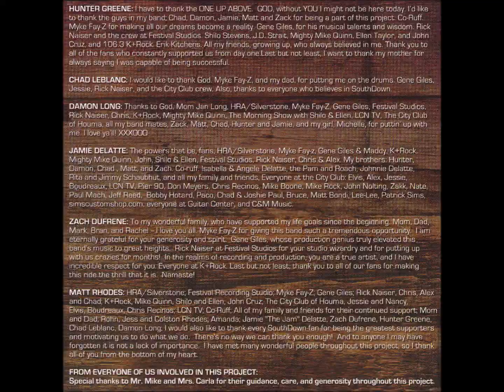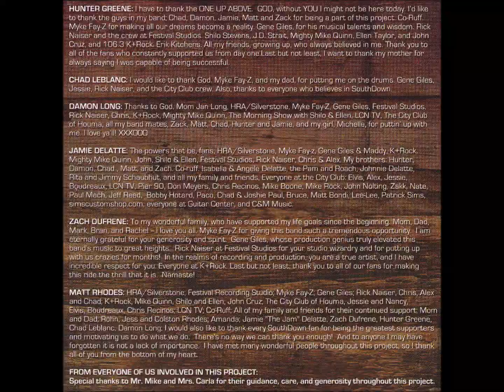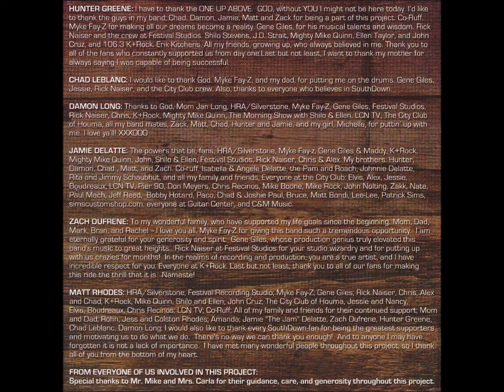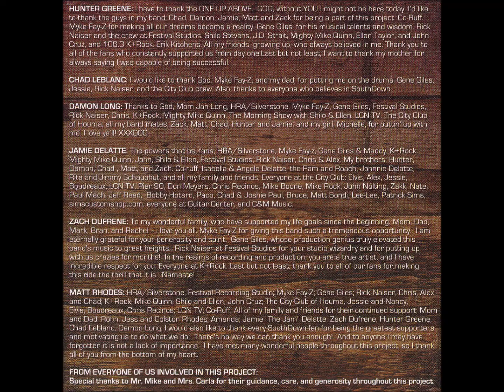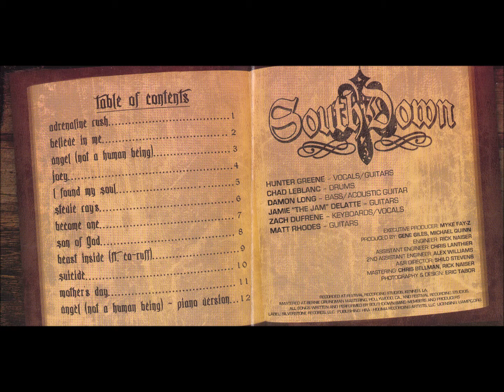SouthDown - Chronicles of Hunter Greene (2010)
This is the sole full-length album from South Louisiana rock band SouthDown, for whom I played keyboards and sang background vocals. The album was recorded at Festival Studios in Kenner, LA.

I do not have any physical CDs for sale, but if you're interested in owning a copy, I recommend reaching out to either Matt Rhodes (guitarist), Chad LeBlanc (drummer), or Myke Fay-Z (manager) on Facebook. They may still have some CDs in storage...

SOUTHDOWN - CHRONICLES OF HUNTER GREEN (2010)

1. Adrenaline Rush [0:00]
2. Believe in Me [4:09]
3. Angel (Not a Human Being) [8:48]
4. Joey [13:08]
5. I Found My Soul [17:12]
6. Stevie Ray's [21:31]
7. Become One [25:56]
8. Son of God [30:46]
9. Beast Inside (ft. Co-Ruff) [35:05]
10. Suicide [38:57]
11. Mother's Day [42:52]
12. Angel (Not a Human Being) [Piano Version] [47:51]